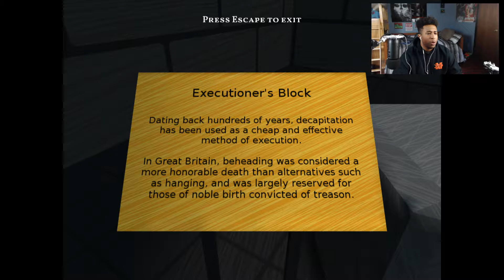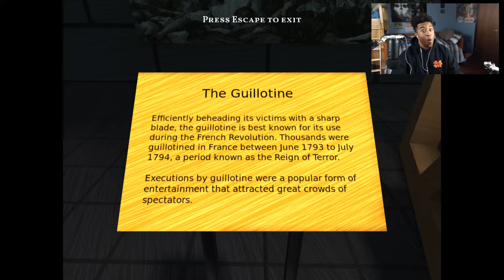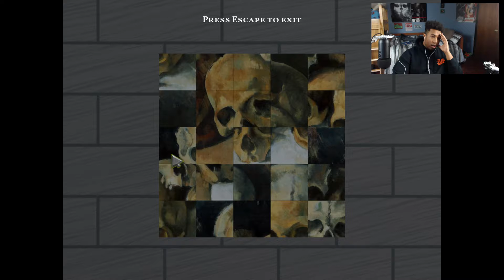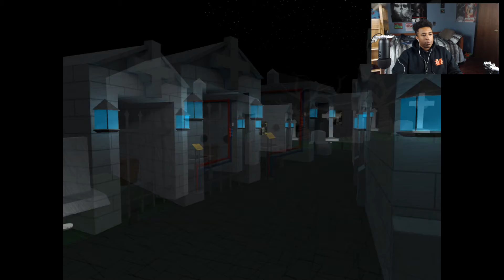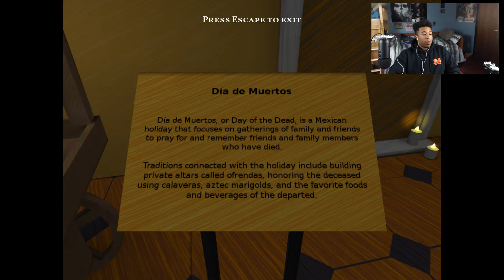I Hate Puzzles: Dark Hill Museum of Death